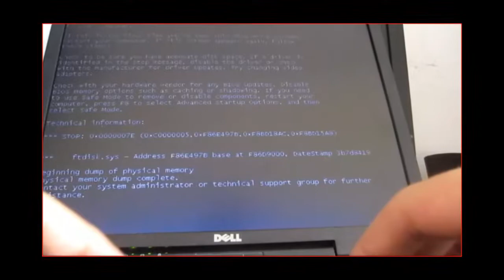OMG ENCHAINEMENT DE COUPS SUR STEPMANIA 2016 ILLUMINATI CONFIRMé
Lol